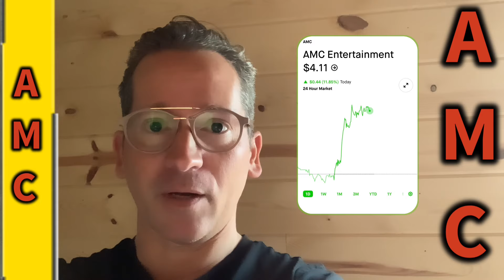AMC🎤 THE 411‼️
AMC STOCK UPDATE‼️